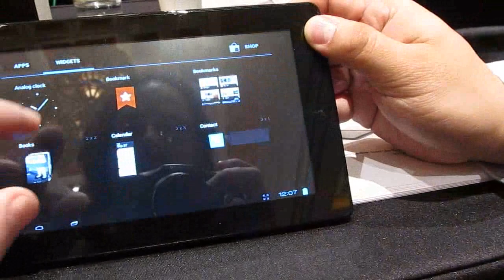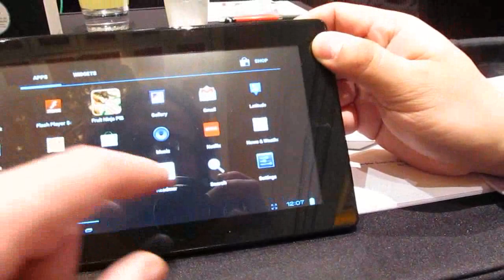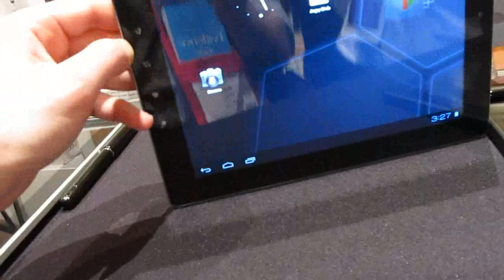eFun Nextbook Android 4.0 tablets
eFun plans to launch a series of 7 through 9.7 inch tablets with Android 4.0 with prices as low as $149.